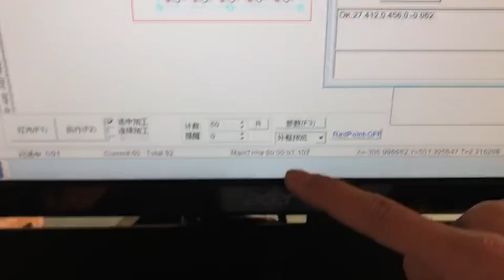CO2 galvo laser with CCD camera kiss cutting on printed labels